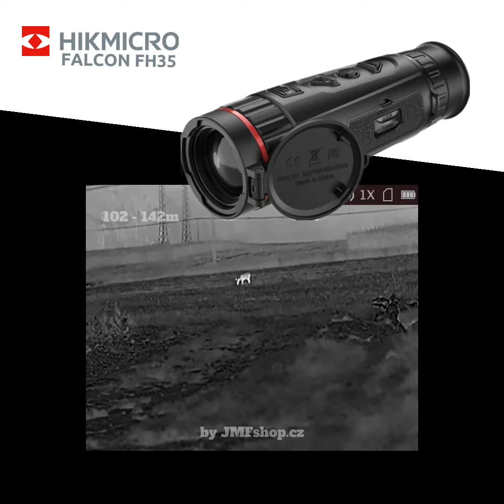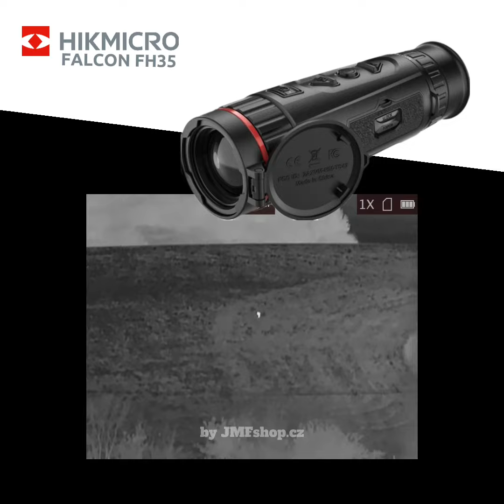HIKMICRO FALCON FH35 - test - Deer - 105 - 350m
HIKMICRO FALCON FH35

Průměr objektivu: 35 mm
Optické zvětšení: 3x
Senzor: 12 µm
Rozlišení jádra: 384×288
Rozlišení display: 1024x768 OLED
NETD: =20
Váha: 505g